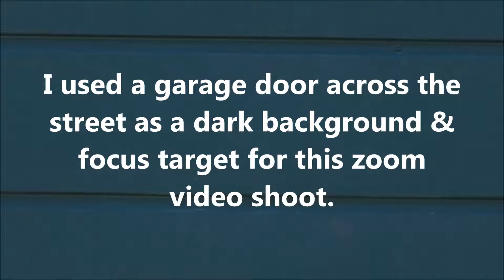Unexplained Phenomenon: September 25th 2018 Part 17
This video reveals the transit of more mysterious objects, each with a bizarrely ghostlike appearance.  The original video was shot at a rate of 25fps.